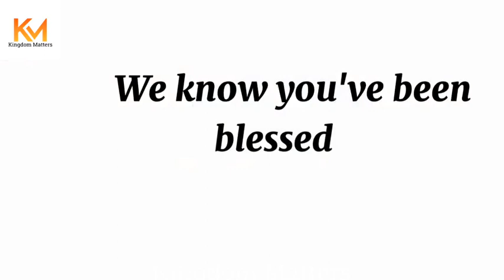HOW TO ENJOY HEAVEN ON EARTH || REV. KESIENA ESIRI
You can enjoy heaven on Earth in your christian journey on earth.